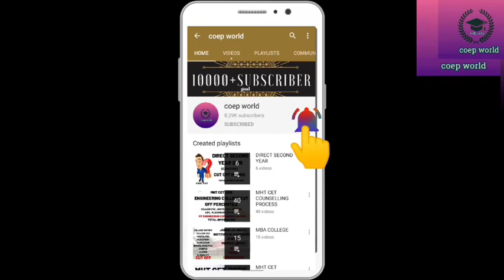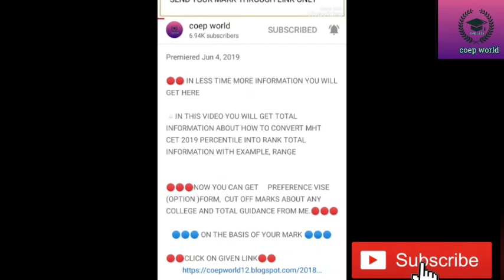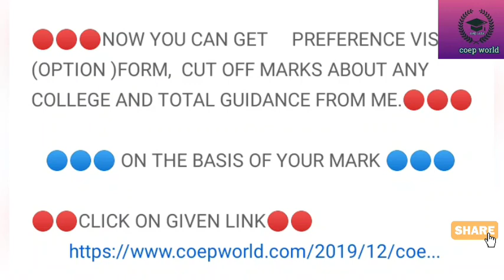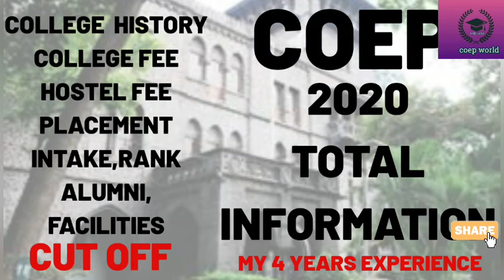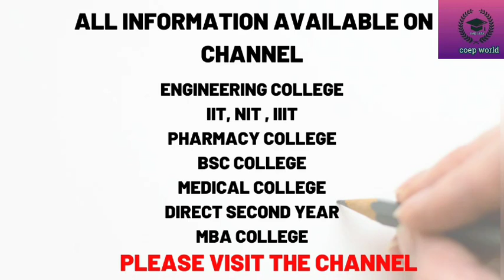MHT CET CUT OFF MARKS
IN THIS VIDEO YOU WILL GET TOTAL INFORMATION ABOUT  MHT CET 2020 CUT OFF MARKS
 TOTAL INFORMATION